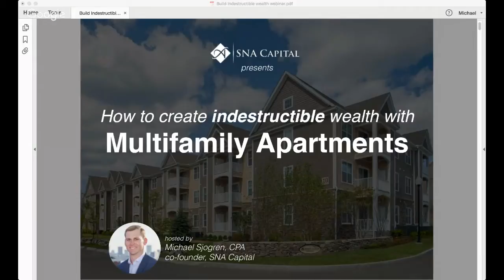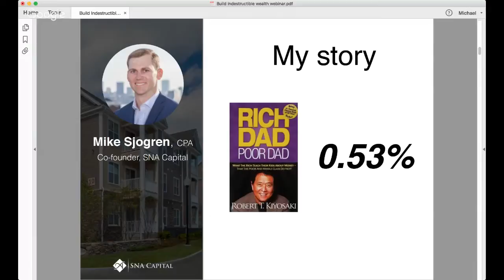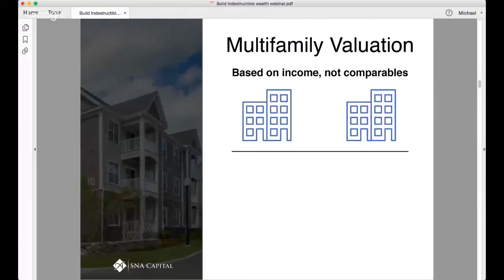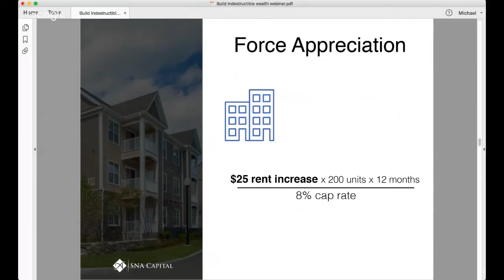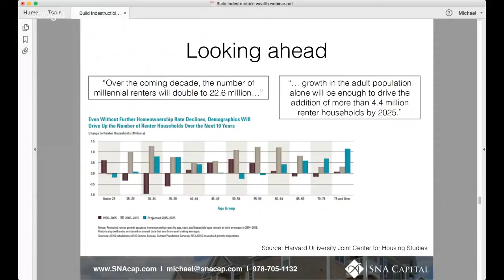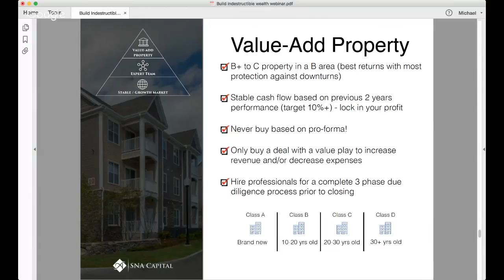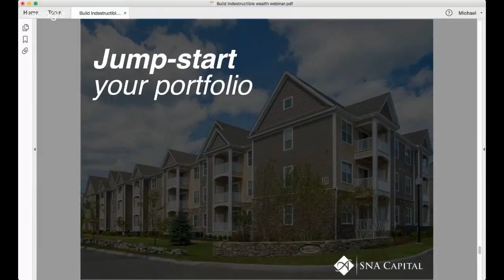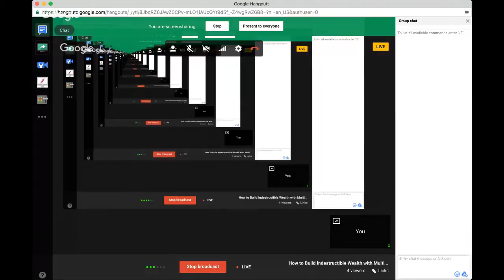How to create indestructible wealth with multifamily apartment investing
A blueprint to help investors build wealth by investing in multifamily apartments. to learn more.